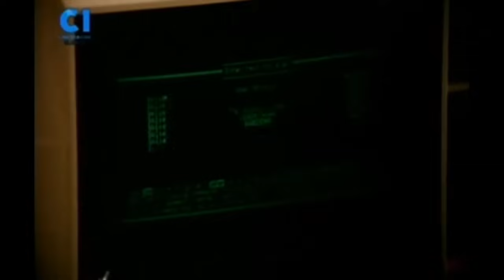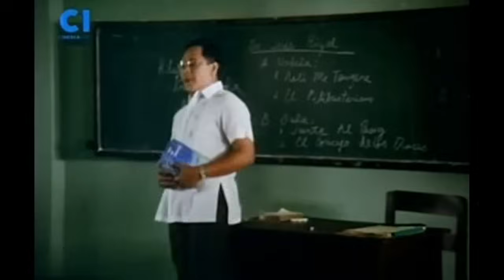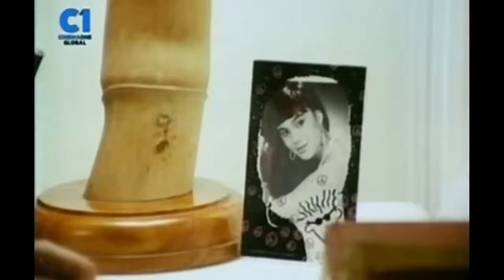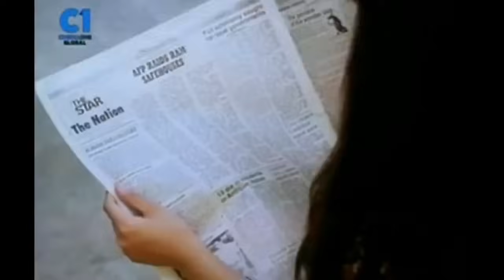BEAUTIFUL GIRL - GRETCHEN BARRETTO, ROMNICK SARMENTA - TAGALOG MOVIE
BEAUTIFUL GIRL - GRETCHEN BARRETTO, ROMNICK SARMENTA , Raul Zaragosa , Isabel Rivas , Marco Sison